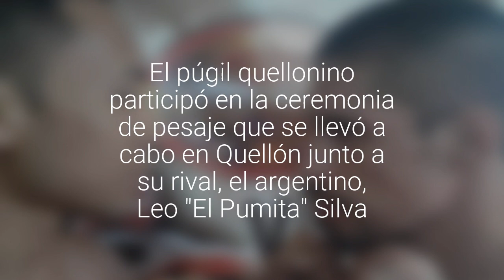José Luis "Pancora" Velásquez esta listo para conquistar cinturón hispano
El púgil quellonino participó en la ceremonia de pesaje que se llevó a cabo en Quellón junto a su rival, el argentino, Leo "El Pumita" Silva.